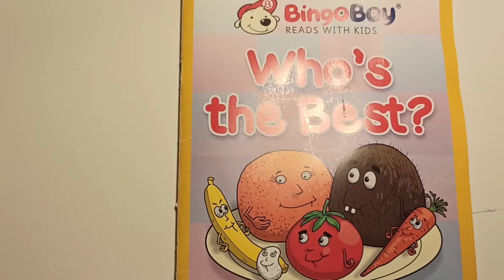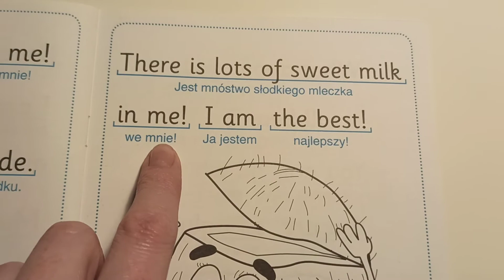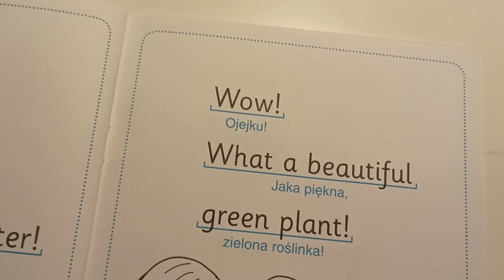Who's the best?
Przeczytajcie książeczkę WHO'S THE BEST? razem ze mną